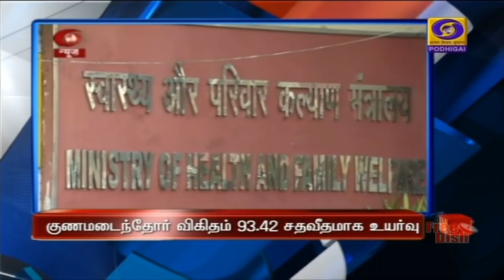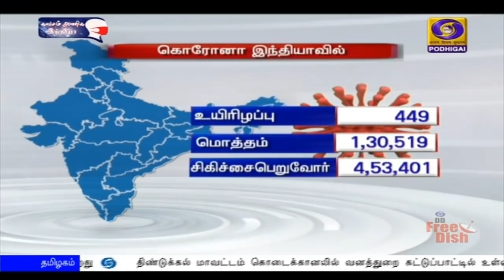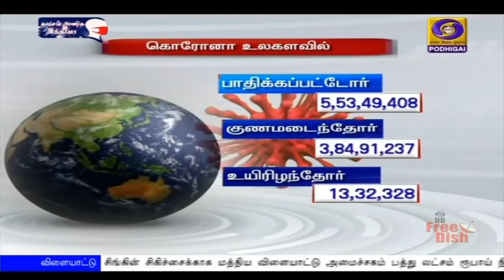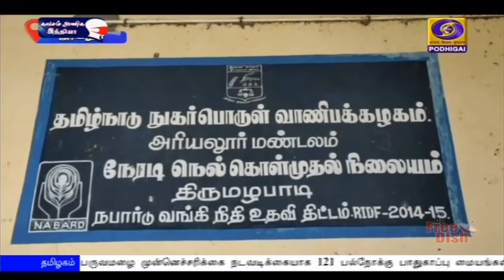பொதிகை பிற்பகல் 2.00மணி செய்திகள் [17.11.2020]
1)   12-வது பிரிக்ஸ் உச்சி மாநாடு - காணொலி காட்சி வாயிலாக இன்று பங்கேற்கிறார் பிரதமர் நரேந்திர மோதி.

2)  வடக்கு அரபிக் கடற்பகுதியில் இன்று துவங்குகிறது இரண்டாம் கட்ட மலபார் கடற்படை கூட்டுப் பயிற்சி: இந்தியா, அமெரிக்கா உள்ளிட்ட நான்கு நாடுகள் பங்கேற்பு

3)    பீகார் மாநில முதலமைச்சராக பதவியேற்றார்  நிதிஷ்குமார் -  பிஜேபி சார்பில் தர்கிஷோர்  பிரசாத், ரேணுதேவி ஆகியோர் துணை முதலமைச்சர்களாகப் பதவியேற்பு - பிரதமர் நரேந்திர மோதி வாழ்த்து.

4)   பாரத் பயோடெக் மூன்றாவது கட்ட பரிசோதனை துவங்கியது - அமெரிக்க நிறுவனமாமன மாடர்னா  தயாரித்த கொரோனா தொற்றுக்கான தடுப்பூசியின் செயல் திறன் 94 புள்ளி ஐந்து சதவீதம் வெற்றி என அறிவிப்பு

5)  ஹஜ் பயணத்திற்கு சென்னையிலிருந்து ஜெட்டாவுக்கு நேரடி விமானம் இயக்கப்பட வேண்டும் - பிரதமர் நரேந்திர மோதிக்கு, முதலமைச்சர் எடப்பாடி பழனிசாமி வேண்டுகோள்.

6)  ஈராக்கில் பயங்கரவாத நடவடிக்கைகளில் ஈடுபட்ட 21 தீவிரவாதிகளுக்கு மரண தண்டனை